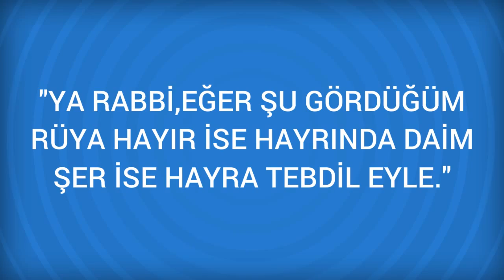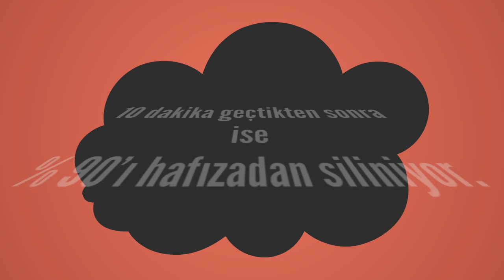Rüyada Et Görmek Ne Anlama Gelir, Ne demektir?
Rüyada Et Görmenin Anlamı Nedir? Öğrenmek için
Rüyada Et Görmek Pişmiş et görmek yahut onu yemek kolaylıkla elde edilen hayır ve menfaate,  Eti kızarttığını ya da kebap yaptığını görmek kendisinin yahut bir yakınının hastalanmasına, Kasaptan et aldığı halde onu eve götürmediğini

Rüyada Et dilimleri Görmek (bir sonraki rüya).

Rüyada Eşyanın değişmesi Görmek (bir önceki rüya).